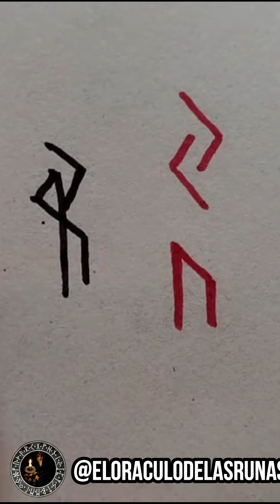Bindrune de SALUD Live de Tik Tok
🎁 Regalo para los Suscriptores🎁 TODAS Guías en PDF en descarga gratuita en este

⭐ LIBROS ⭐ Y ⭐CURSO - LIBROS ⭐disponibles:
Adquiere tu ejemplar a través de Amazon, Draf2Digital (Apple Book, Kobo, Thalia, Angus & Robertson, Mondadori, Vivlio Fable) o Smashwords!!!

🔮​📚Hechizo de Congelamiento  - Tomo 3 (Colección de Hechizos)⭐NUEVO⭐

🔮​📚Hechizo de Endulzamiento  - Tomo 2 (Colección de Hechizos)⭐NUEVO⭐

🔮​📚Aguas y Lociones Mágicas - Tomo 1 (Colección de Hechizos) ⭐NUEVO⭐

🔮​📚Curso-Libro "El Oráculo de las Runas"

🔮​📚Curso-Libro "Lectura de Runas y Tarot"

🔮​📚Curso-Libro "Runas de las Brujas"

🔮​📚Servidores Mágicos y Egrégors CURSO-LIBRO

🔮 Runas de las Brujas Serie